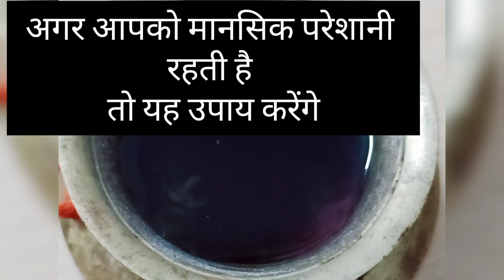अगर मानसिक परेशानी है तनाव है तो दूर करने के लिए ये उपाय करें।